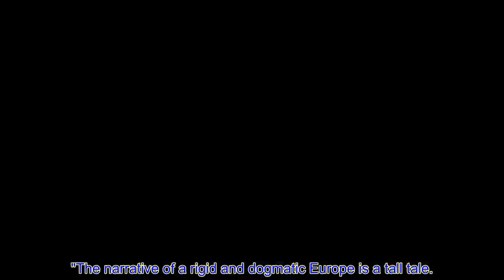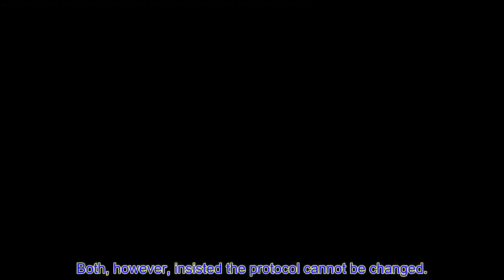Brexit - EU fury erupts as Von der Leyen and Macron's ally reject l@test Frost offer